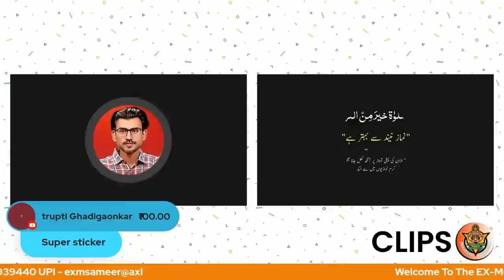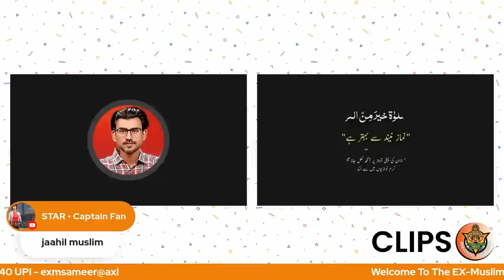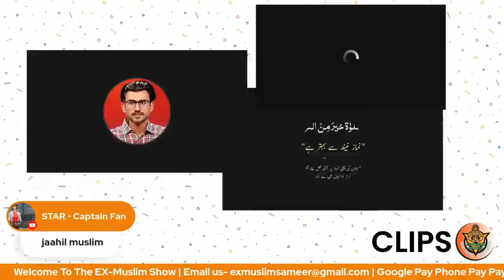Funny Muslim Debate on Madarsa 😂| Full comedy | muslimvsexmuslim | ExMuslim Sameer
EX-MUSLIM SAMEER
AGNOSTIC | HUMANIST | FREE-THINKER

Bank Details-
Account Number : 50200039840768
IFSC Code : HDFC0000657
Account Name : Sadakat Ali Qureshi
Address : HARIDWAR UTTARAKHAND INDIA